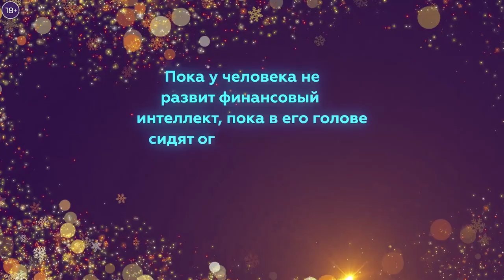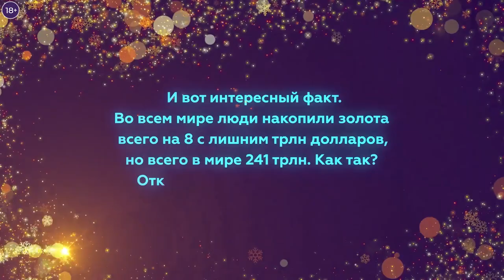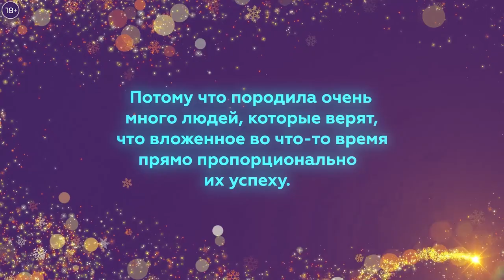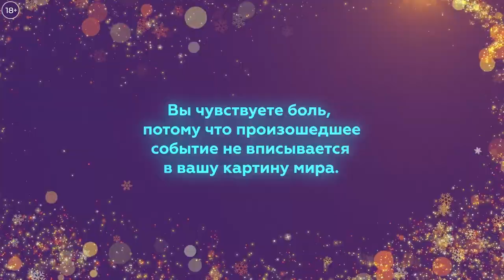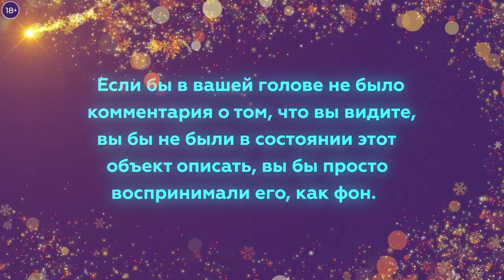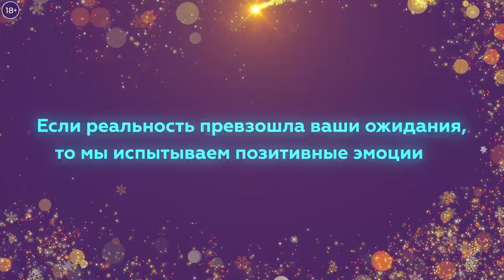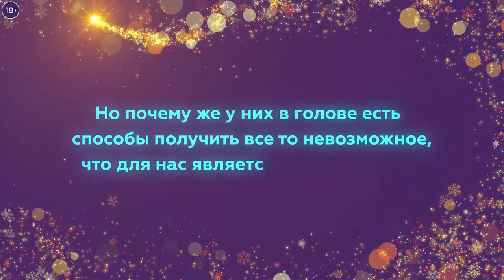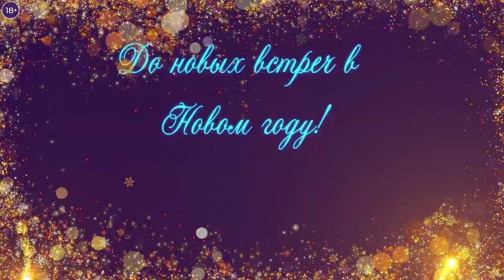Накануне нового 2022. Пять лайфхаков успешных людей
🔥 Только сейчас скидка 73% на онлайн-курс "ИМЯ НА МИЛЛИОН" - для тех, кто хочет с нуля прокачать свой личный бренд и выйти в ТОП в своей нише

С Вами Дарья Шанс, Дарья Шанс — лайф и бизнес-коуч, предприниматель и TEDx Talks спикер с западноевропейским образованием. Со мной вы обретете гармонию в карьере и личных отношениях и превратите вашу жизнь в шедевр! Моя цель — помочь как можно большему количеству людей раскрыть свой потенциал и становиться лучшей версией себя.

Друзья!
Я поздравляю вас с Новым 2022 годом!

Не хочется пафосных слов и наставлений. Просто поделюсь своими наблюдениями, советами и лайфхаками, которые, надеюсь, помогут вам стать лучшей версией себя и разделят вашу жизнь на до и после. И это именно то,  чем я занимаюсь. Я вижу в каждом человеке неограненный алмаз, раскрываю его потенциал, о котором он даже не догадывается, и помогаю ему выйти за пределы привычного, чтобы он добился всех своих невозможных целей.

Пять лайфхаков успешных людей
2:50 Лайфхак номер 1. Цените время больше, чем деньги

6:56 Лайфхак номер 2. Не верьте тем, кто говорит, что для успеха надо чем-то пожертвовать

9:26 Лайфхак номер 3. «Прошлое не определяет ваше будущее»

15:24 Лайфхак номер 4. «Живите по своим правилам»

23:12 Лайфхак номер 5. «Секретный ингредиент успеха»
☀Узнайте больше о моей онлайн-программе “АТП” ⏭ - программе подготовки трансформационных коучей
📒 Для тех, кто хочет избавиться от неуверенности в себе и уверенно двигаться по жизни PDF-книга от меня "11 способов избавиться от синдрома самозванца
Давайте вместе сделаем окружающих успешнее! 🙂
Там много нового материала, которого нет на канале. Пишите мне в комментариях, я буду рада ответить на все ваши вопросы 😊:
🔺Хотите получать приглашения на закрытые мастер-классы с экспертами рынка онлайн-обучения и мастер-майнды со мной и командой Marketinator, а также быть в курсе всех наших акций и ВИП мероприятий?